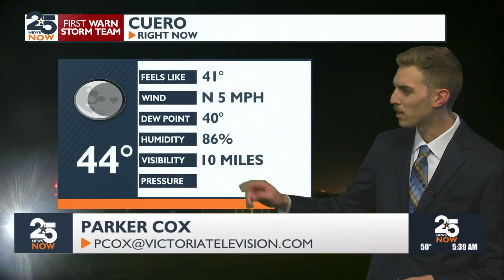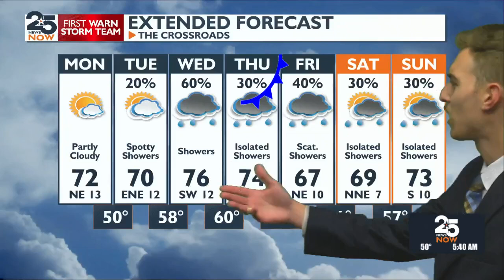Monday's Sunrise Forecast